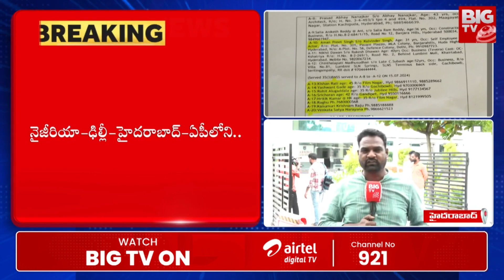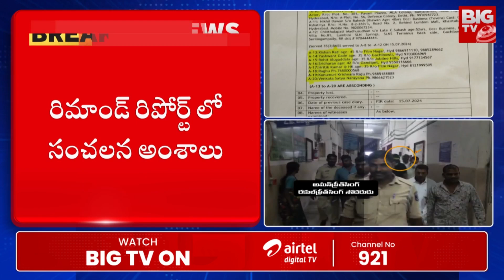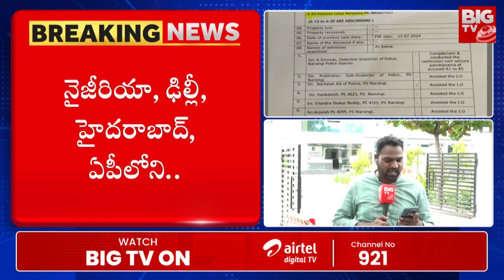బిగ్ టీవీ చేతిలో నార్సింగి డ్రగ్స్ రిమాండ్ రిపోర్ట్ | Narsingi Drugs Case Exclusive Remand Report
బిగ్ టివి చేతిలో నార్సింగి డ్రగ్స్ రిమాండ్ రిపోర్ట్ | Narsingi Drugs Case Exclusive Remand Report  | BIG TV